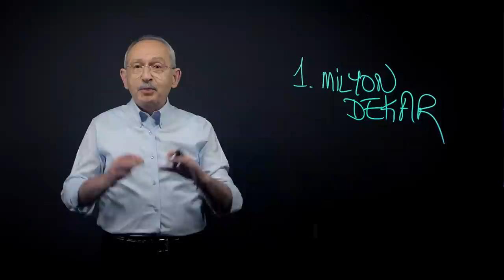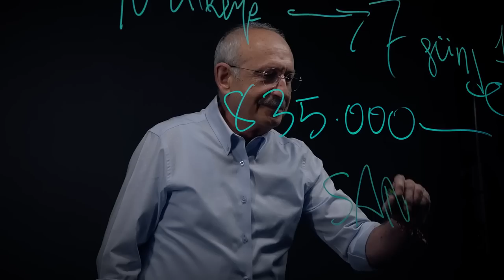Acil söndürülmesi gereken yangınlar var ama orta vadede halkımızı zenginleştirecek vizyon da şart...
Bay Kemal’in Tahtası-4.
Acil söndürülmesi gereken yangınlar var ama orta vadede halkımızı zenginleştirecek vizyon da şart. Ateşler söndürülür ama kalkınma için başka bir kafa lazım. Bu ancak şampiyonlar ligi insan kaynağı ve bolca yabancı yatırım ile olur. O da sadece bizde var.